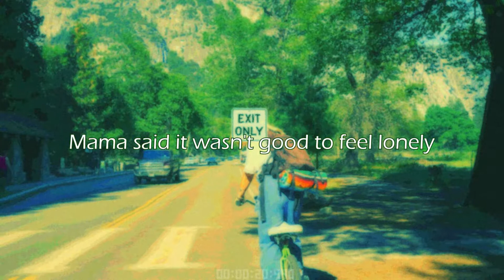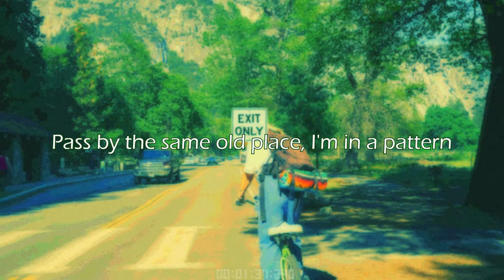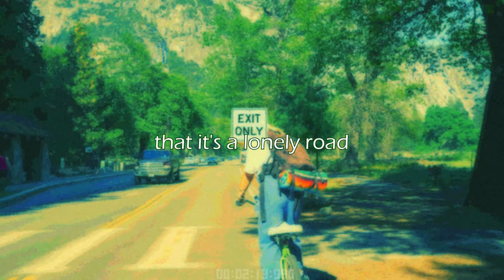Sam Wright - Only Road (Lyrics)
Artist: Sam Wright
Album: Mirrors
Song: Only Road